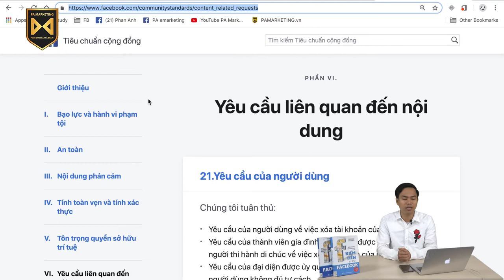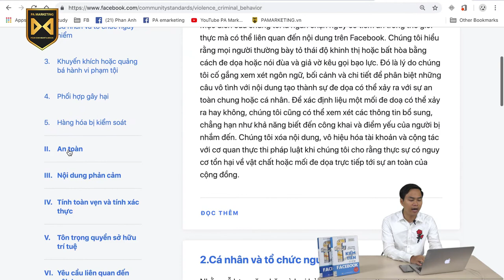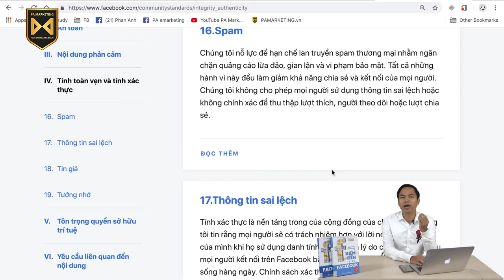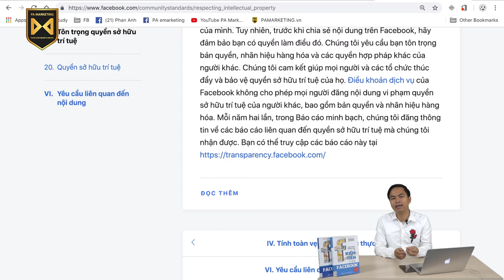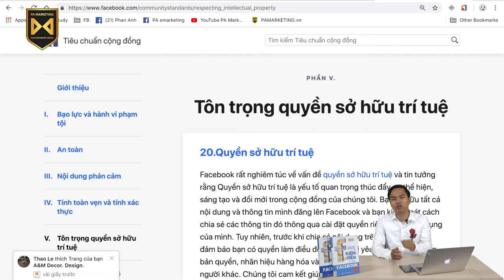[Quảng cáo Facebook trên điện thoại] Bài 31: Giới thiệu một số tiêu chuẩn cộng đồng cho Fanpage